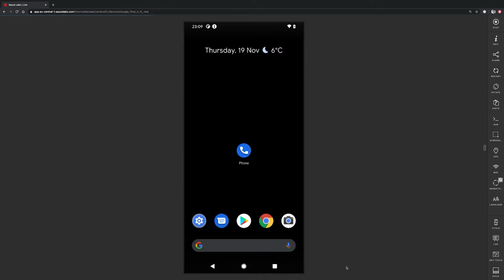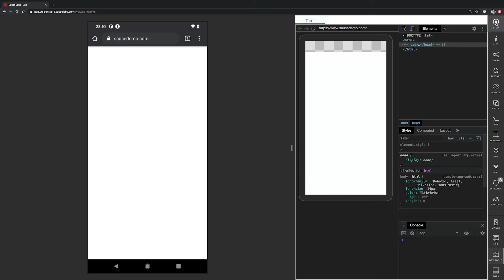Live Testing Real Devices Using Dev Tools in Sauce Labs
Learn how you can collaborate better and debug faster by using Sauce Labs to access dev tools when conducting live mobile app testing with real devices.